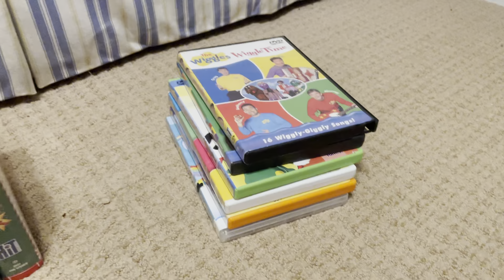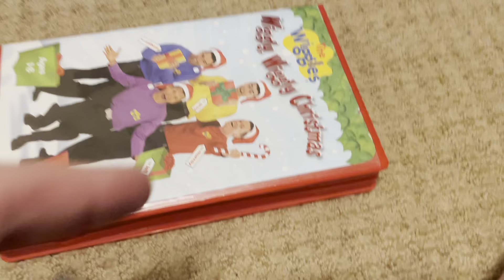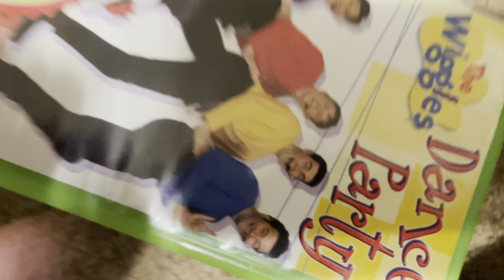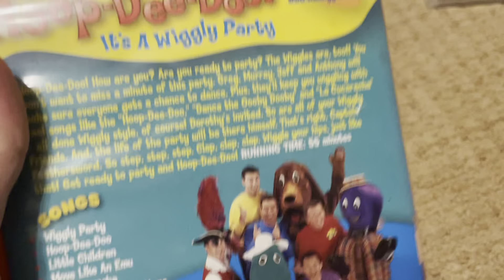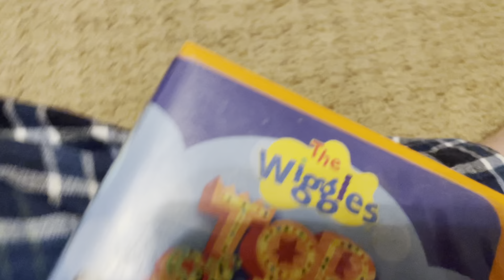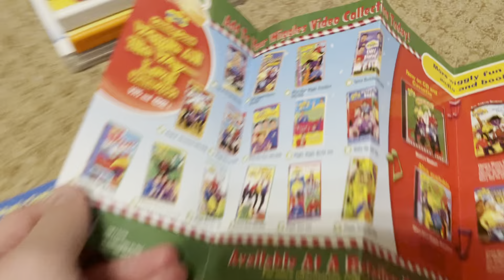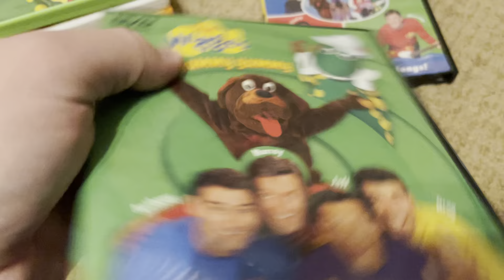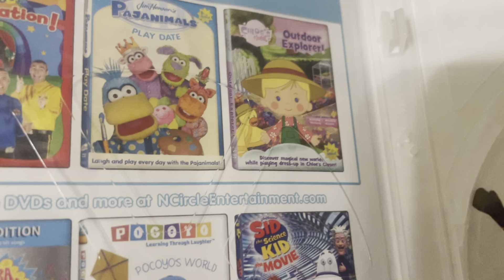My The Wiggles VHS & DVD Collection (2021 Edition)